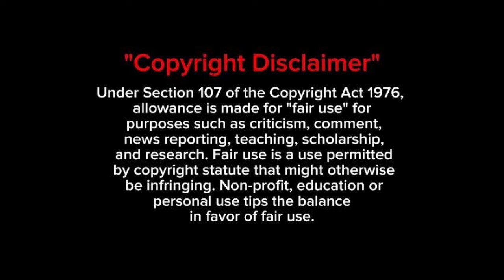Deadpool & Wolverine Full Movie (2024) Fact | Ryan Reynolds | Hugh Jackman | Review & Facts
Deadpool 3 Movie Review & Facts